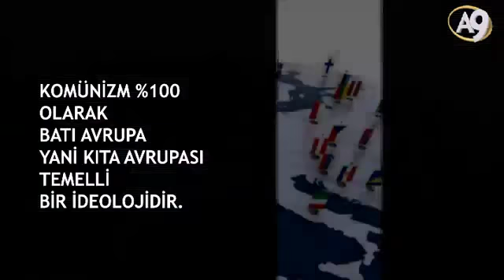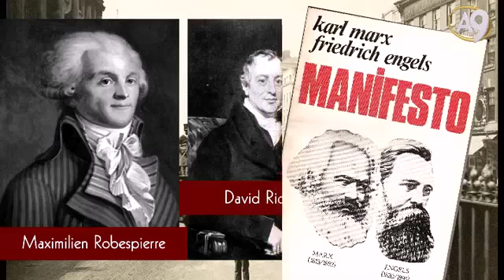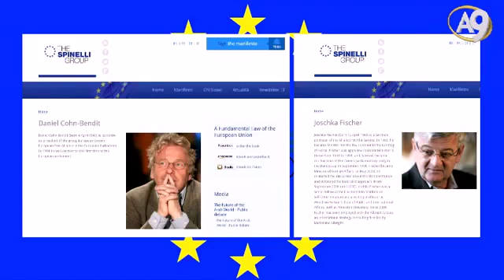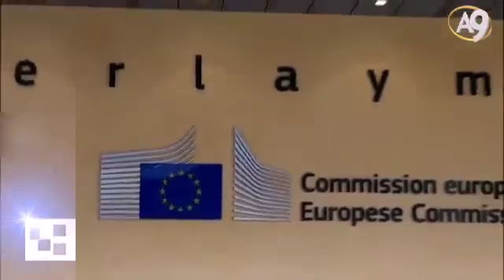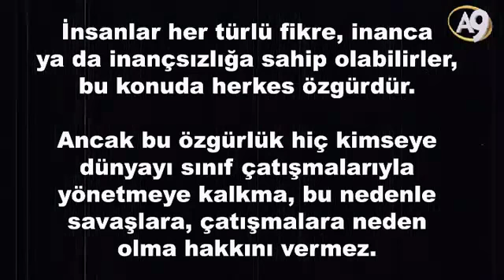Komünizm Avrupa’yı hiç terk etmedi ki...